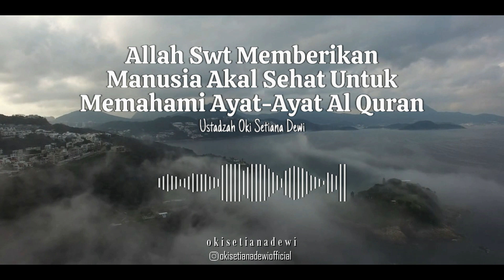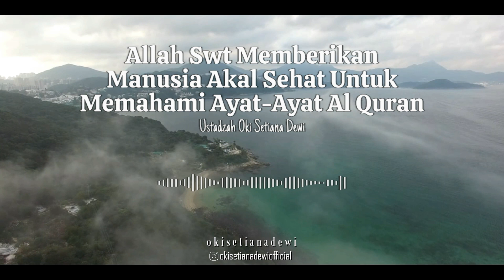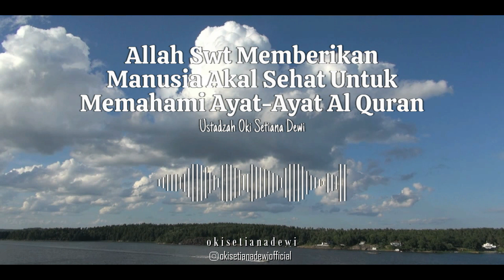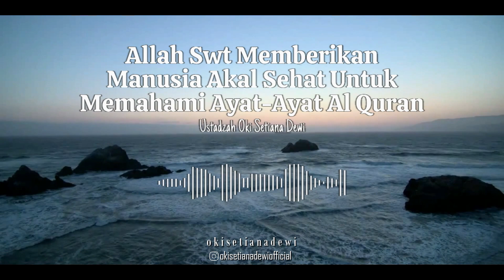ALLAH SWT MEMBERIKAN AKAL SEHAT UNTUK MEMAHAMI AYAT AL QURAN | Dr. Oki Setiana Dewi, M. Pd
Ikuti akun resmi Ustadzah Oki Setiana Dewi Instagram :
Okisetianadewi

Instagram Dakwah :
Okisetianadewiofficial